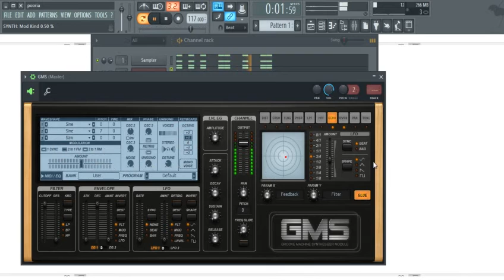ساخت پلاک با gms قسمت دوم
با عضو شدن در کانال یوتیوب و تلگرام  ما میتونید اف ال استدیو و تمام daw های دیگر را به صورت رایگان در عرض 6ماه یاد بگیرید